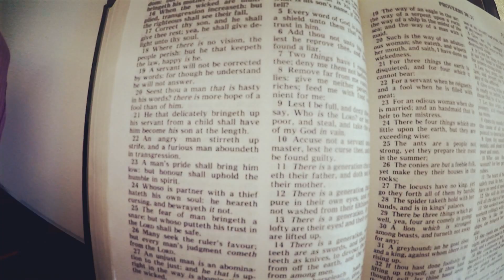Abhishek & Karla, A Texas Wedding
A beautiful wedding ceremony with family & friends in Plano, TX.

Music: All of me - John Legend (Sax and Violin Cover) By tLas&Victoria Perenyi